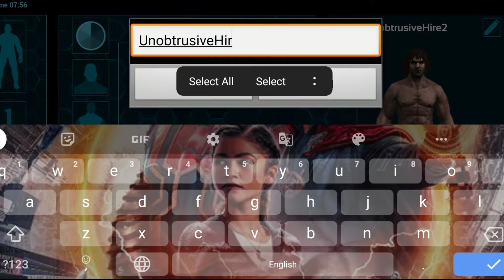ARK SURVIVAL EVOLVED Mobile | Funny Gameplay 😂 | Part - 1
Ark Survival Gameplay
Ark Survival Funny Gameplay

Instagram_ID : md_legend_gaming